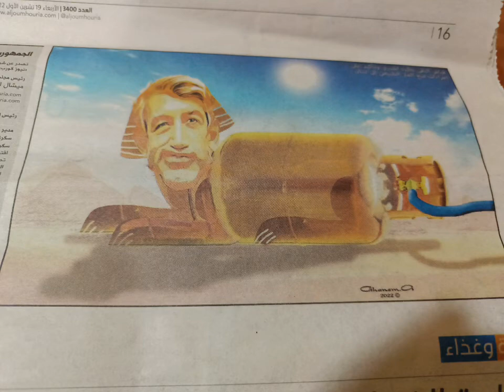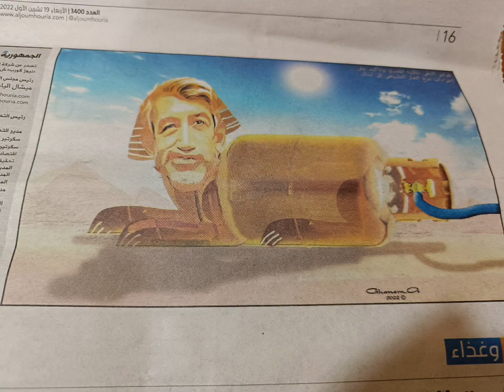يوم نطق ابو الهول حسن وعون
لبنان ٢٠٢٢